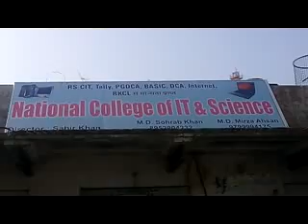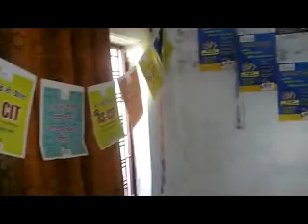46290040 NATIONAL COLLEGE OF IT & SCIENCE BARAN 2016 - Center Decoration